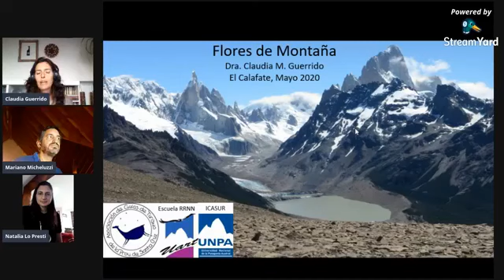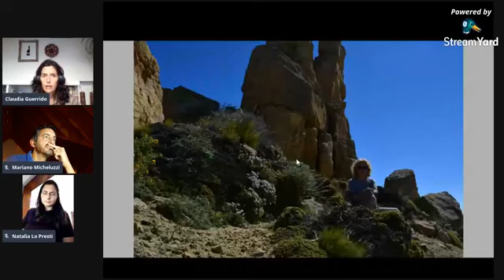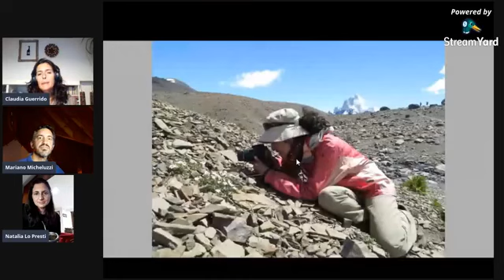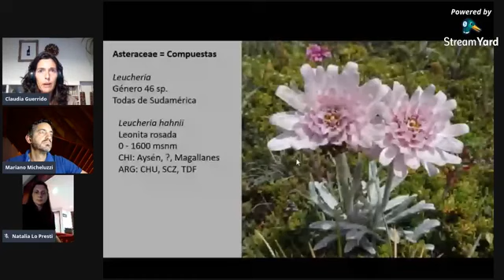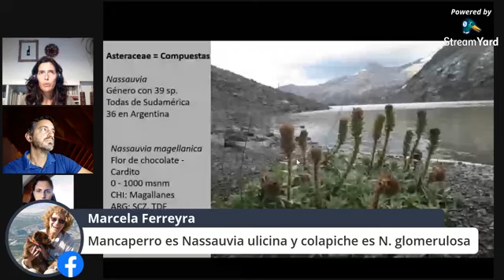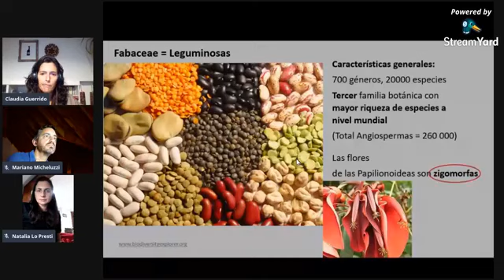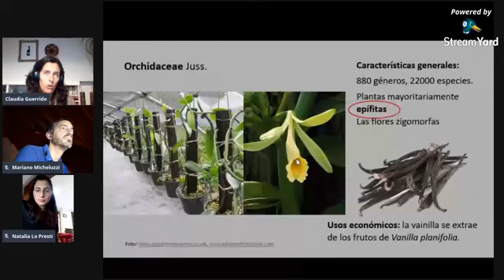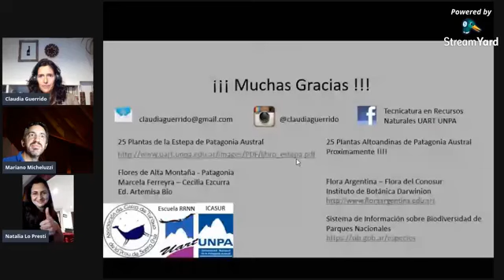Explorando Santa Cruz - Flores de montaña por Claudia Guerrido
La doctora en biología y guía de turismo Claudia Guerrido, disertará sobre las Flores de la montaña. Al subir una montaña los paisajes nos atrapan. Un mundo inmenso se abre ante nuestros ojos y pareciera como si la vegetación desapareciera. Pero si prestamos atención a cada paso, descubriremos gran variedad de flores a nuestros pies. Los ambientes de montaña tienen múltiples desafíos para las plantas. Vamos a recorrerlos y conocer algunas de las hermosas plantas que allí viven.